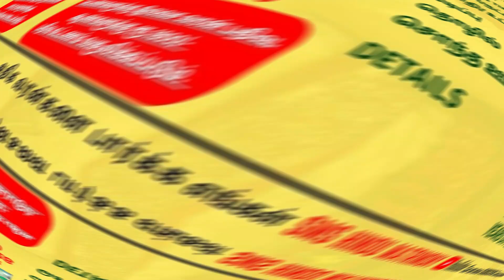கவுண்டர் பெண் வரன் | F290820237644 | வயது 22 | Age 22 | Gounder Bride | திருப்பத்தூர்